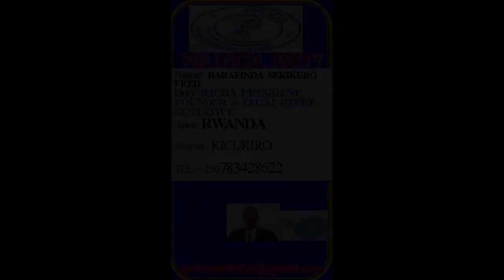R2UDA - BARAFINDA SEKIKUBO FRED